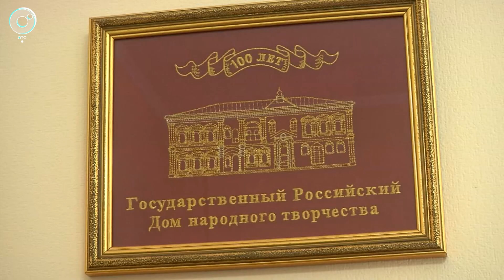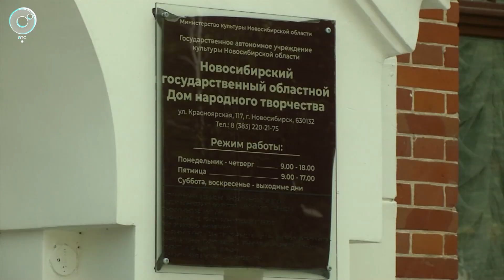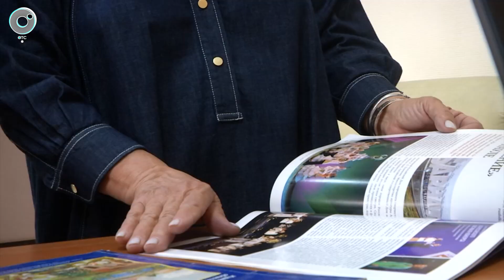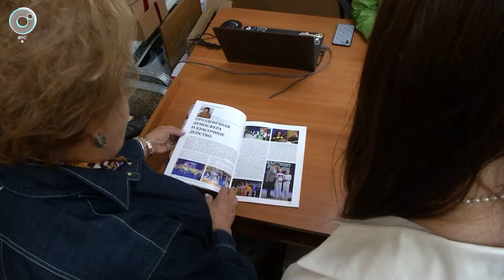50 лет в профессии: от неопытного сотрудника до заслуженного работника культуры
Людмила Жиганова, директор Новосибирского государственного областного Дома народного творчества, большую часть жизни отдала работе в культуре. Кто помогал нарабатывать опыт, какие проекты создавались и что двигало вперёд, смотрите на Телеканале ОТС.